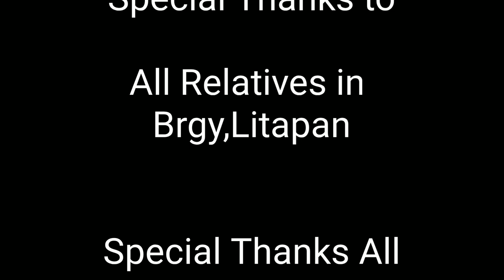Win 30 Tko Victory Jojo Lastimosa Sinunoc Fiesta Amateur Boxing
Jojo Lastikman Lastimosa Win 30 tko Victory vs Tata Caño Fiesta Amateur Boxing Sinunoc Misamis Occidental June 28,2022